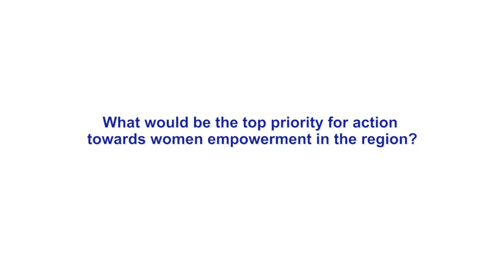Minister Wajih Azaizeh on the top priority for action towards women empowerment in the region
Wajih Azaizeh, Minister of Social Development of the Hashemite Kingdom of Jordan, on the top priority for action towards women empowerment in the region - Barcelona, 10-11 October 2016